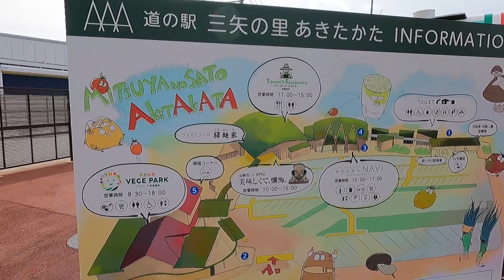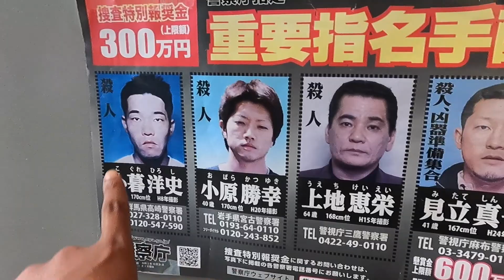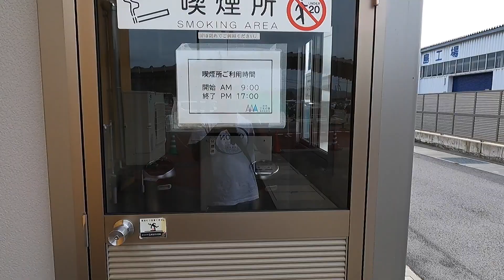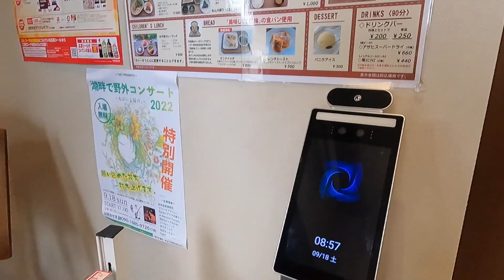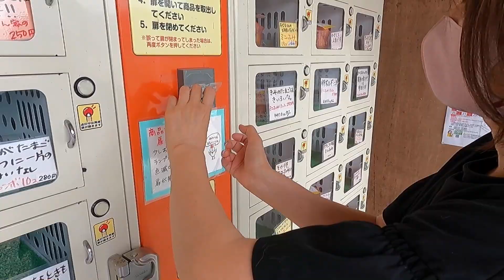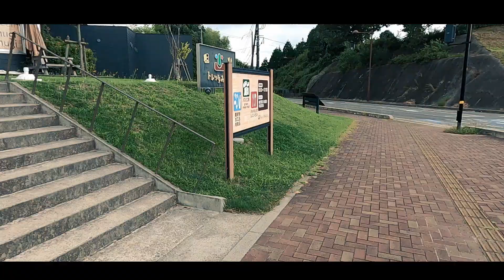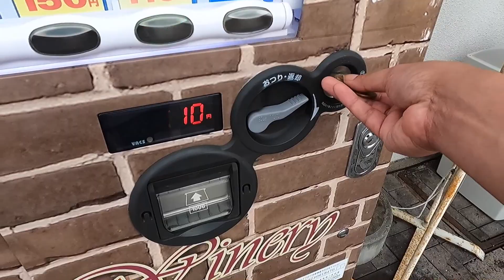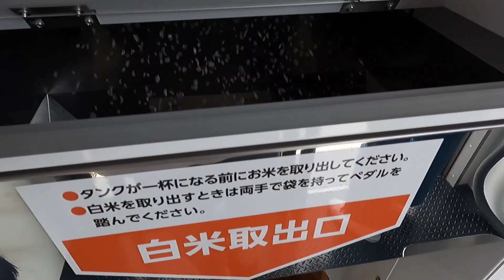JALAN2 KELUARGA KE DESA AKITAKATA JEPANG